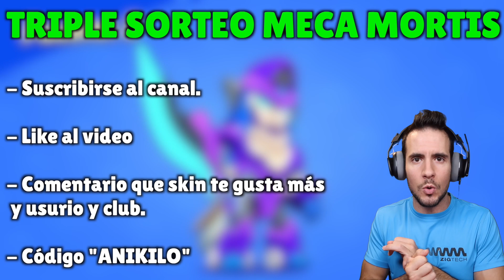SKIN MÁS CARA de 2022 en BRAWL STARS 299 GEMAS!!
¡Triple sorteo mundial, suerte a todos y a disfrutar de los grandes premios! Mortis meca disponible muy pronto en la tienda, gracias por utilizar código "Anikilo"